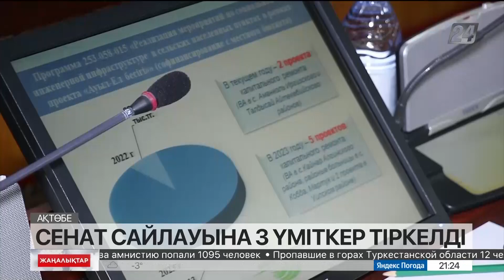Ақтөбе облысынан Сенат сайлауына үш кандидат қатысады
Ақтөбе облысынан Парламент Сенаты депутаттығына сайлауға 3 азамат түседі.